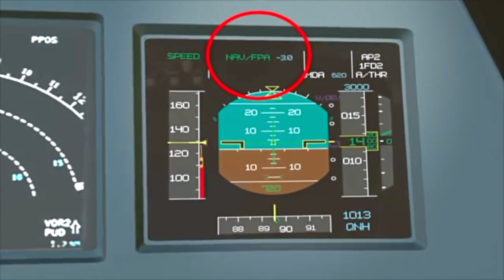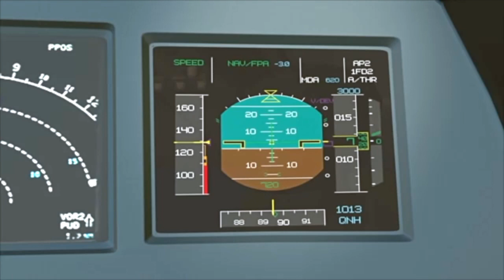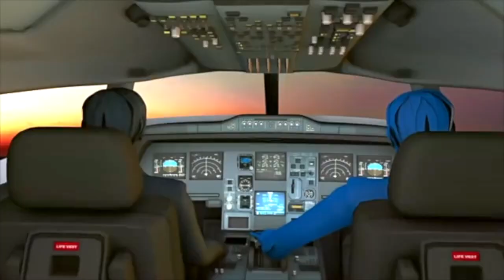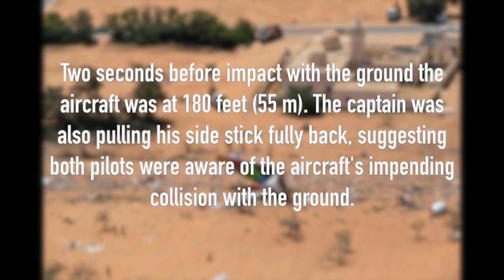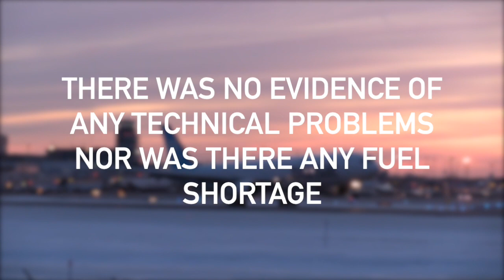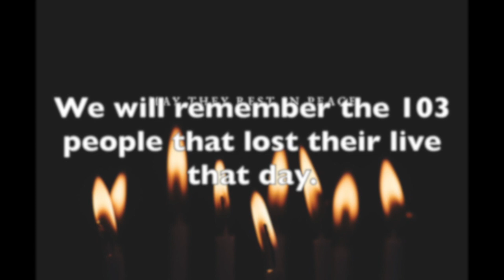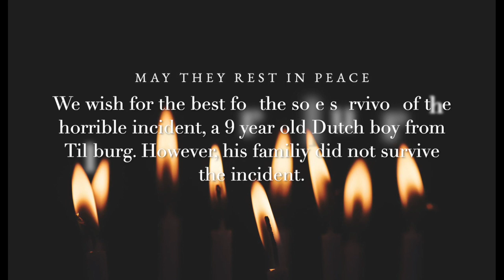Cockpit Confusion | Afriqiyah Airways 8U771 | Airbus A332 | AeroAccidents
Confusion, Unawareness, and Contrasting Actions in the Cockpit between the Pilot and the First Officer leads to the fatal accident of an Airbus A330-202 over a kilometre short of Runway 09 of Tripoli International Airport, Libya. On this opening episode of AeroAccidents, we uncover how on 12 May 2010, 103 lives were lost and a young Dutch boy miraculously survived.

If you enjoyed us uncovering this fatal accident, check out this video to see us uncover the mysteries and controversies behind Skytrax:

Again, we thank the Dutch Safety Board for providing the animations for this video.

If you have came all the way down in the description, you deserve a reward! Here's a hint to our next video: QFA QOTF 2